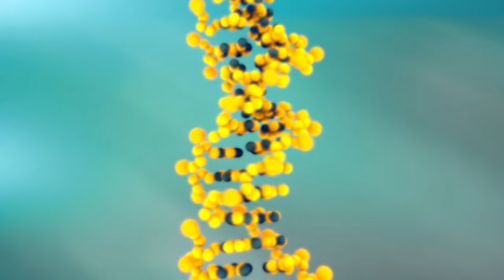आत्मा क्या है// मरने के बाद क्या होता है//💥 Atma Hi Parmatma Hai// Atma Kya Hai// By Sadhu Ram Das//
Atma Hi Parmatma Hai// Atma Kya Hai// By Sadhu Ram Das//

Atma Amar hai
Ram bhajan
Kabhi aashram Kaushambi Sandhya paath
Kabhi aashram Kaushambi Sharda Rani ke Kabir Bhajan
Kabir amritwani  bhajan
Kabir ki samajik Chetna
Kabir Das ke bhajan
Kabir Saheb ke dohe

आत्मा क्या है ओशो
आत्मा क्या है परमात्मा क्या है
पवित्र आत्मा क्या है
काव्य की आत्मा क्या है
आत्मा क्या है
मृत्यु के बाद आत्मा का क्या होता है
मरने के बाद आत्मा का क्या होता है
मां और आत्मा में क्या अंतर है
आत्मा और परमात्मा में क्या अंतर है
आत्मा अमर है

Watch another vidio

ब्रह्मा, विष्णु, महेश, श्री राम आदि क्या अमर हैं?/ कबीर क्या कहते हैं/Kabir bijak satsang/S Ram das/